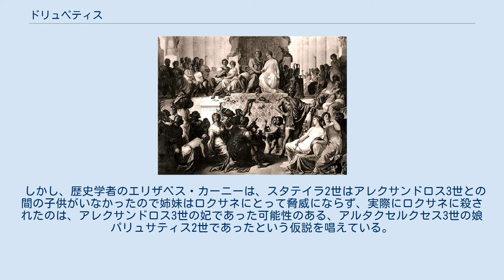ドリュペティス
紀元前324年、スーサでのスタテイラ2世とアレクサンドロス3世、ドリュペティスとヘファイスティオンの合同結婚式の様子を描いた19世紀の絵画 ドリュペティス（ギリシア語：Δρυπέτη, ラテン文字表記：Drypetis, 紀元前350/45年 - 紀元前323年）は、アケメネス朝ペルシアの王女である。
姉にアルゲアス朝のマケドニア王アレクサンドロス3世（大王）の妃スタテイラ2世がいる。
 ドリュペティスは、紀元前350年から345年の間に、アケメネス朝ペルシア最後の王ダレイオス3世と王妃スタテイラ1世（Stateira I）の間に生まれた。
 父がマケドニアのアレクサンドロス3世の侵略に対抗して遠征を行うと、母、姉のスタテイラ2世、祖母のシシュガンビスとともに同行させられた。
紀元前333年のイッソスの戦いでダレイオス3世が敗走すると、取り残された家族はマケドニア軍に捕えられた。
大王は捕虜となった彼女らと会い、ドリュペティスとスタテイラに結婚の際の持参金を持たせることを約束した。
 ドリュペティスは繰り返し、家族の身受けを試みたが、アレクサンドロス3世は、ドリュペティスとスタテイラにギリシア語を習いにスーサに行かせる紀元前331年まで捕虜にしたままにしておいた。
 紀元前324年、ドリュペティスはマケドニアの将軍でアレクサンドロス3世の友人であるヘファイスティオンと結婚したが、すぐに未亡人となった。
 翌紀元前323年に、ドリュペティスがアレクサンドロス3世の妃となっていた姉スタテイラ2世とともに殺害されたというプルタルコスの記述は、多くの歴史家に受け入れられている。
同年のアレクサンドロス3世の急逝後、アレクサンドロス3世の最初の妃であるロクサネがライバルの除去を図ったとされた 。
 しかし、歴史学者のエリザベス・カーニーは、スタテイラ2世はアレクサンドロス3世との間の子供がいなかったので姉妹はロクサネにとって脅威にならず、実際にロクサネに殺されたのは、アレクサンドロス3世の妃であった可能性のある、アルタクセルクセス3世の娘パリュサティス2世であったという仮説を唱えている。